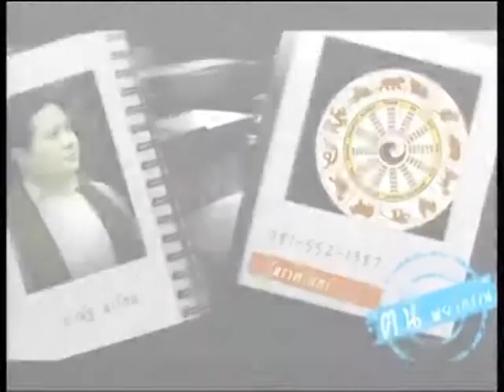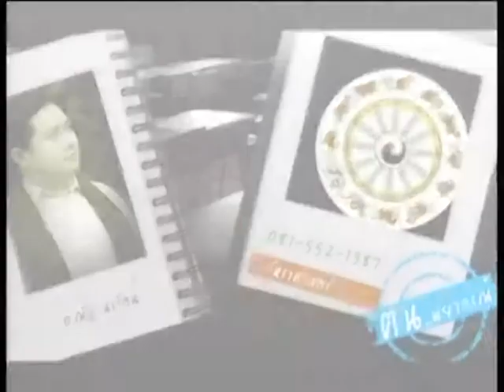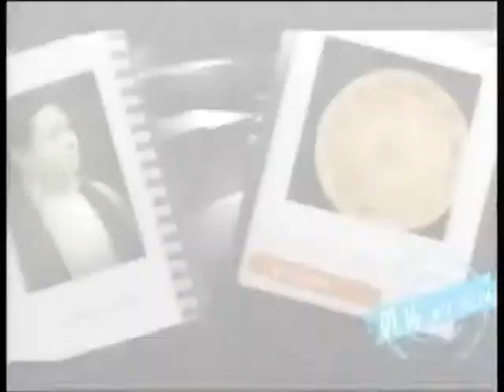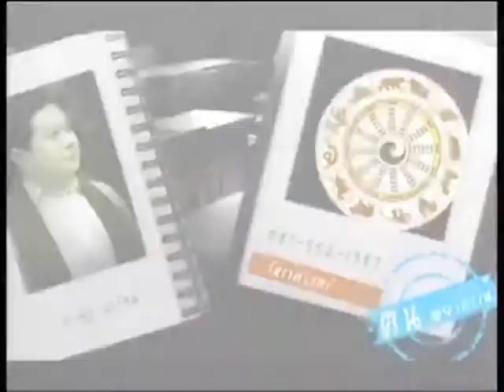ช่อง8 รายการคนพยากรณ์ 16-01-58 เบรก2